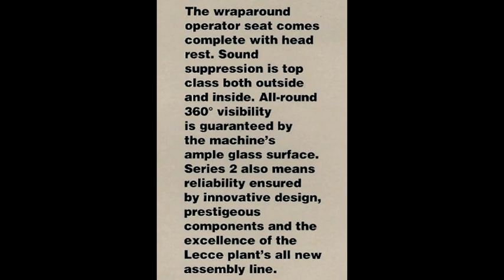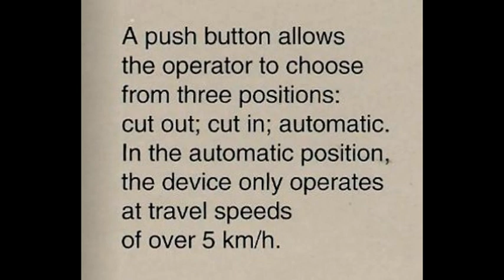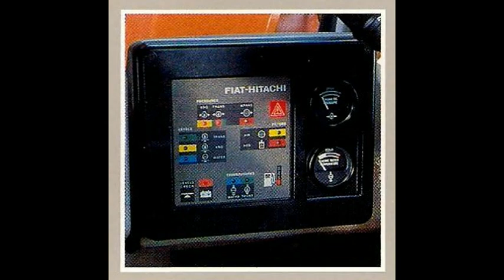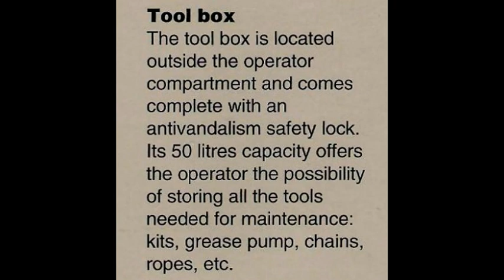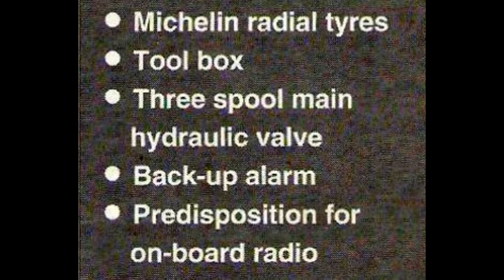FIAT - HITACHI Wheel Loaders.